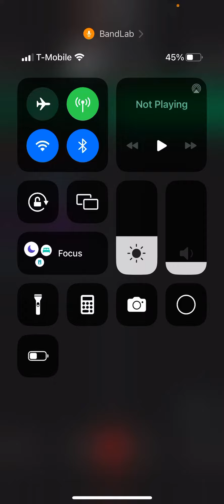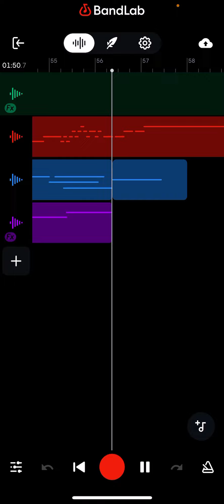Unknown book, a bfci concept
She’s so unknown for a random reason